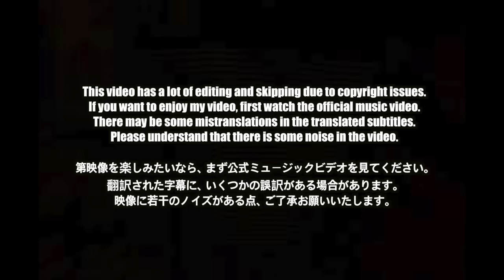🇯🇵🇰🇷🔥Korean Hiphop Junkie react to XG - HESONOO & X-GENE (Performance Video) (JP/ENG)